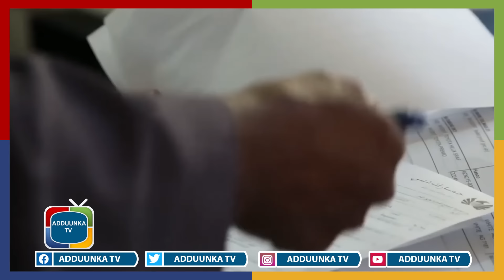Ganacsato cabsi iyo cabasho qaba oo u dacwooday siyaasiyiin uu ku jiro Shariif Sheekh Axmed.